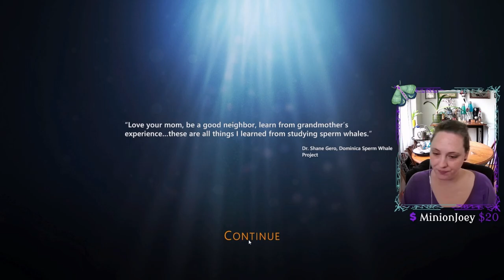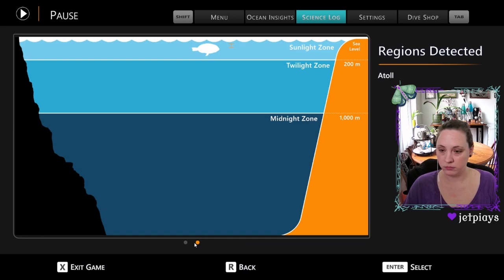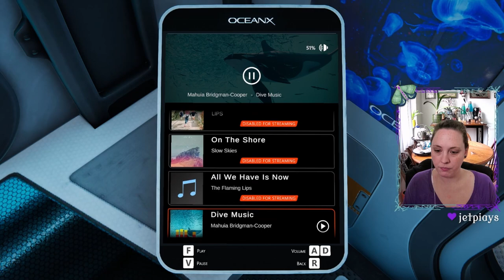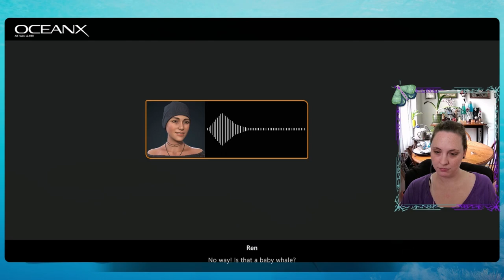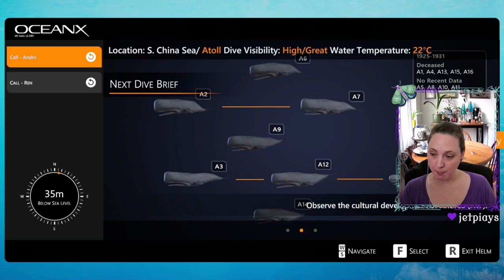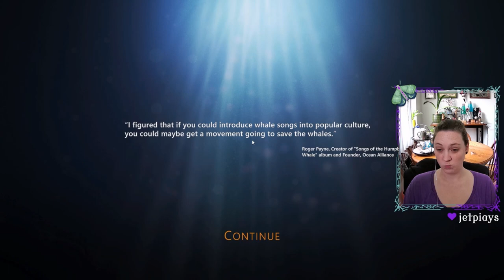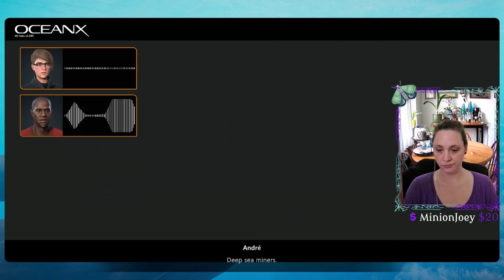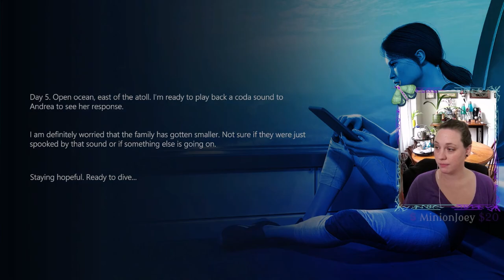Are you ready for some NSFW dolphin facts?! - Beyond Blue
Playing Epic’s free game Beyond Blue. And giving some NSFW animal facts… I love nature it’s so messed up 🐬

🌿I stream! Times are EST. Mon 11am, Wed 2:30ish, Thur 11am.